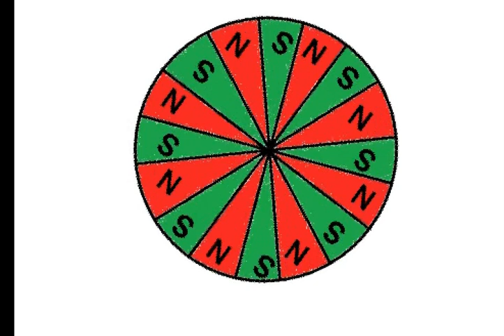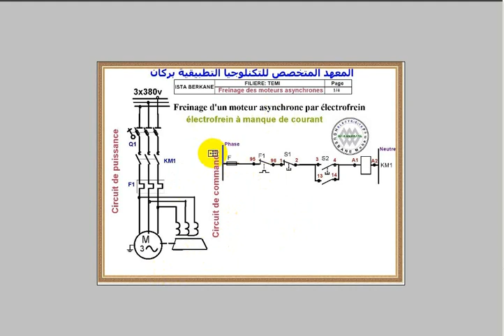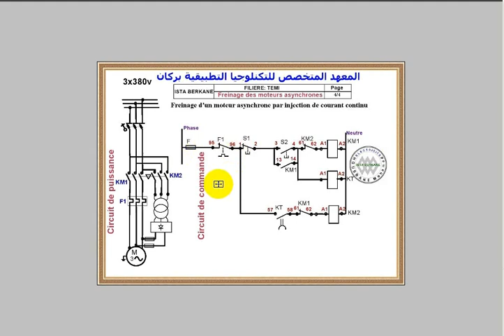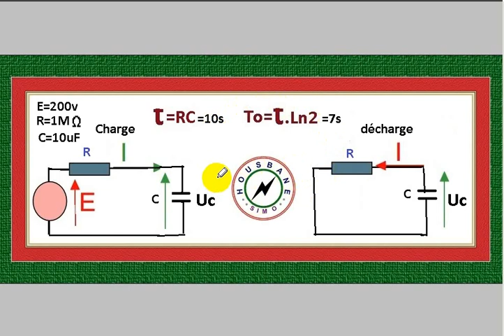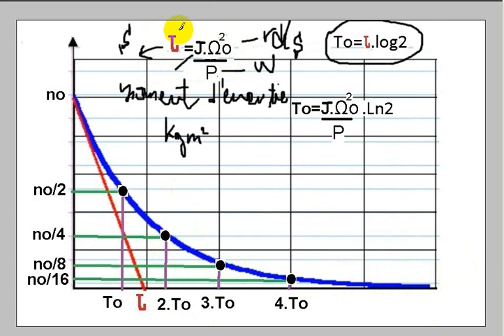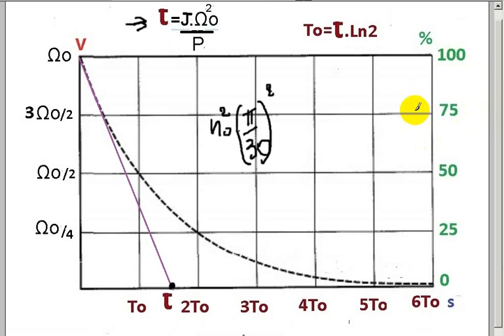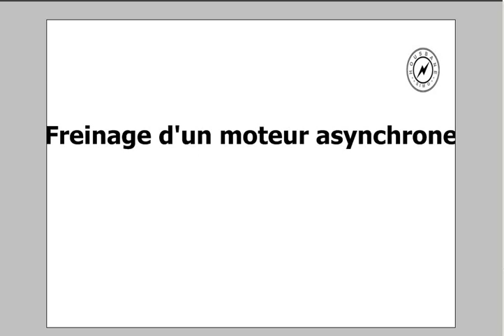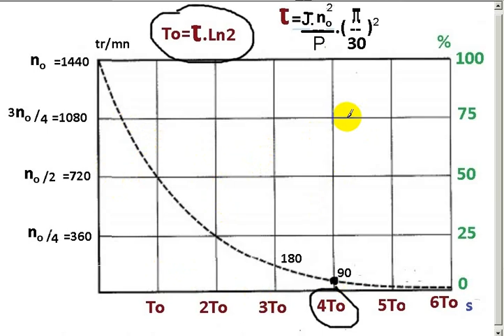Cours et exercices corrigés d’électricité. Freinage des moteurs électriques